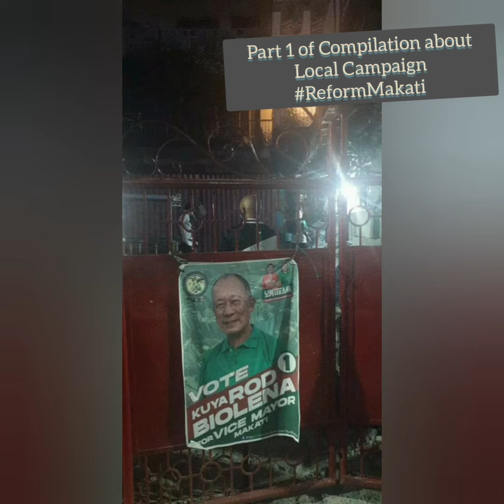The Local Campaign Compilation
this is my Compilation part 1 of Local Campaign in Makati District 2.